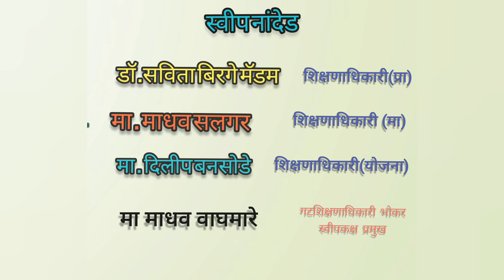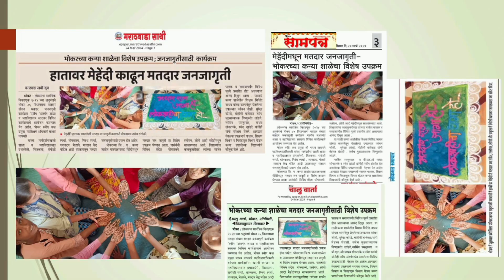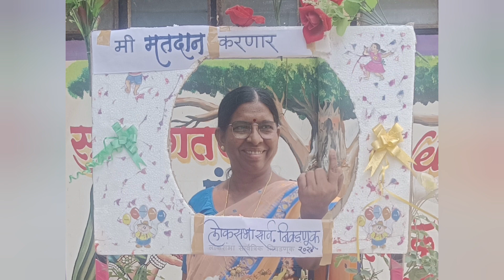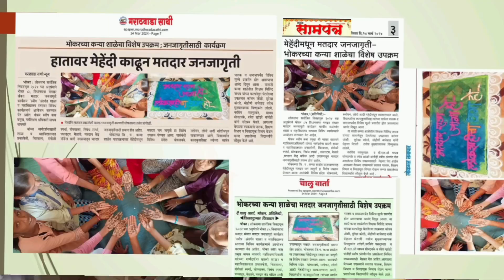स्वीप नांदेड मतदार जनजागृती अभियान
लोकसभा सार्वत्रिक निवडणूक २०२४    85 भोकर विधानसभा